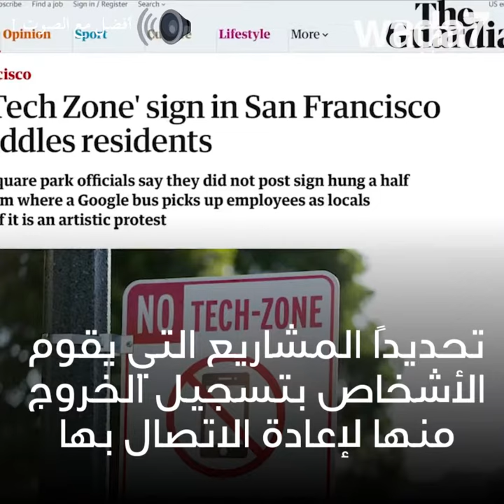🕶! هذه النظارات تحجب رؤية الإعلانات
مدهش، هذه النظارات السحرية تُوقف كل شاشات الإعلانات حولك! 🕶😱